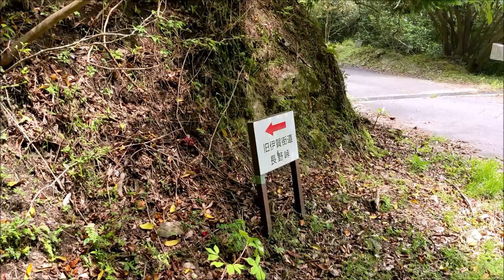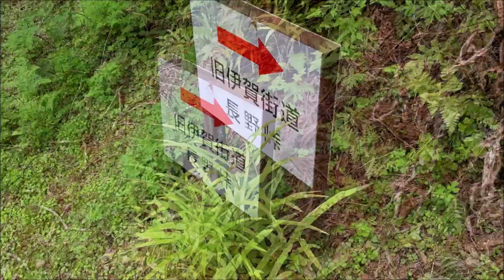【モンキー125ツーリング】旧伊勢街道（江戸街道）の旧長野峠を走る！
今回は、走り切れませんでした！・・・撤退はしてません！数ヶ所路面崩落？があり・・・とにかく残念でした！